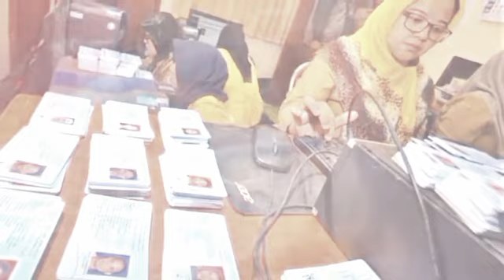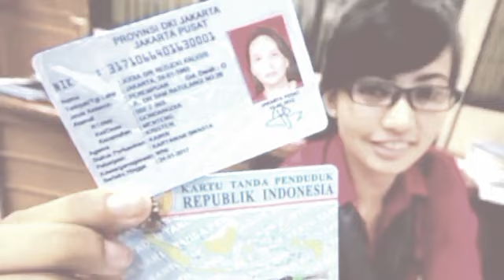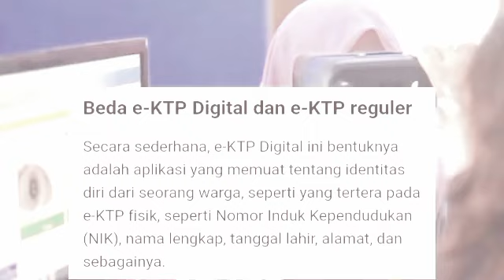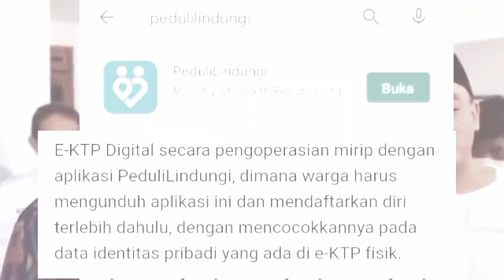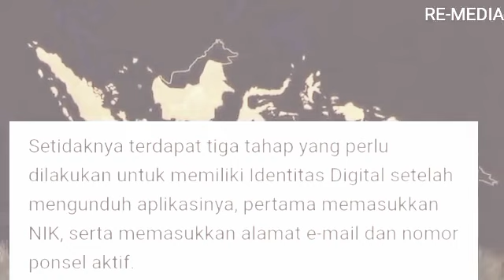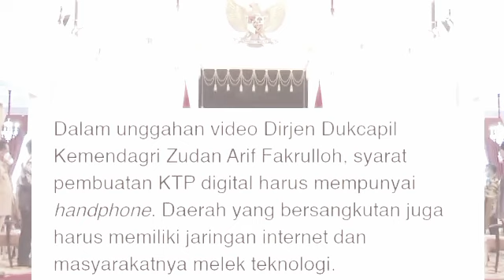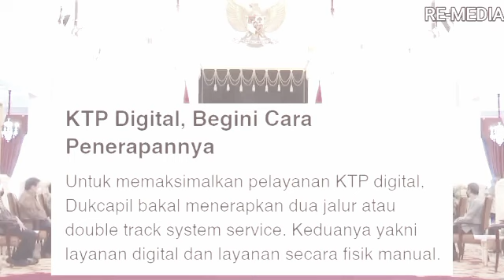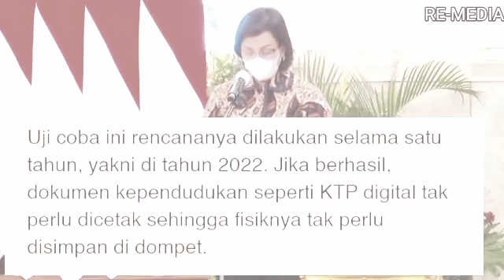Berita Sangat Penting untuk seluruh pemilik E KTP diseluruh Indonesia di akhir tahun 2022